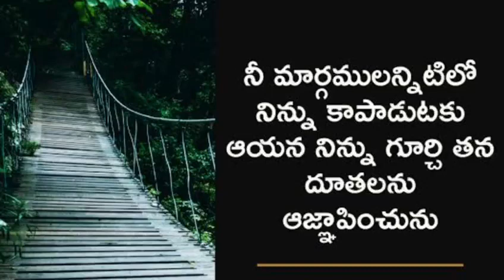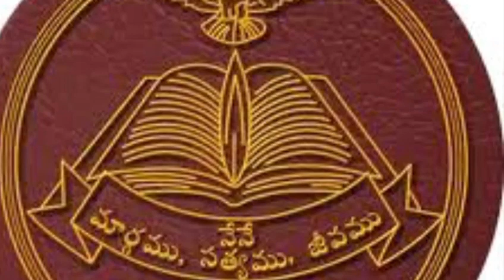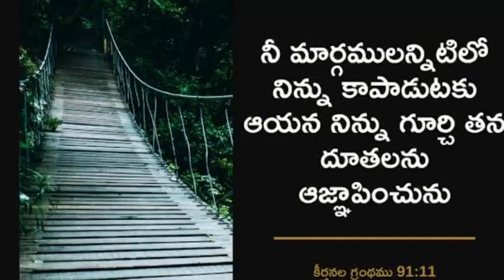Daily Devotion By Bro. Joseph Pascal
Video from BRO.RAJU  PREACHER